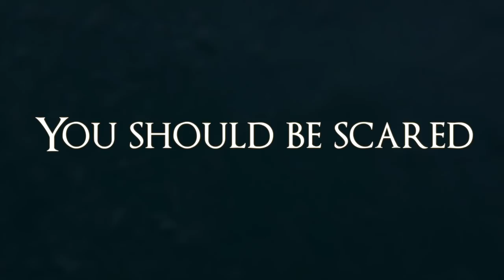Angler Fish SFX Makeup | NYX FACE AWARDS Bulgaria 2017 | TOP 10 | Melania Yaneva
Hey guys! This is my submission for the NYX Face Awards Bulgaria second challenge (TOP 10). The theme was "Underwater Creatures". If you would like to see me get to the TOP 5, you can vote 3 times daily Every vote counts! Thank you so much for the love and support!